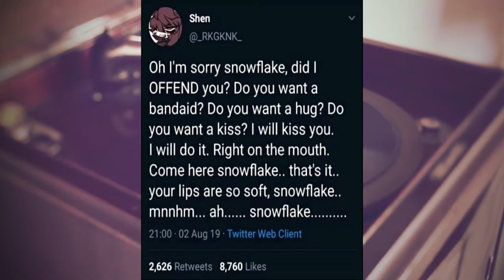Snowflucked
Dalp and I screwing around.